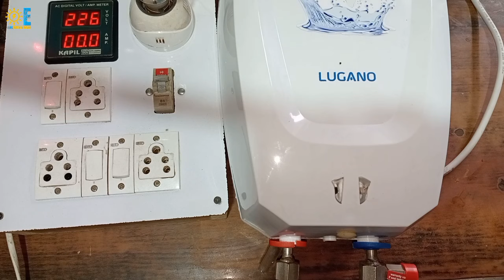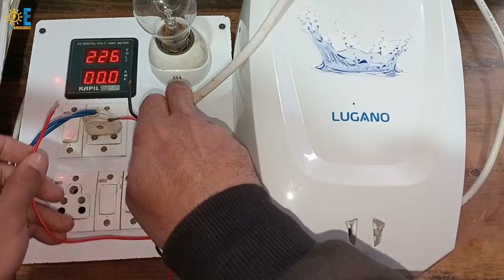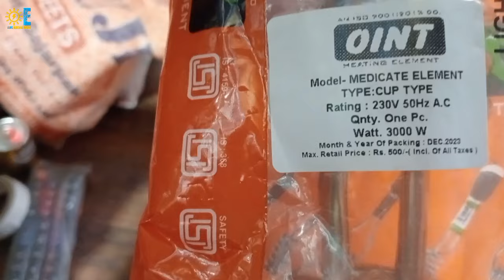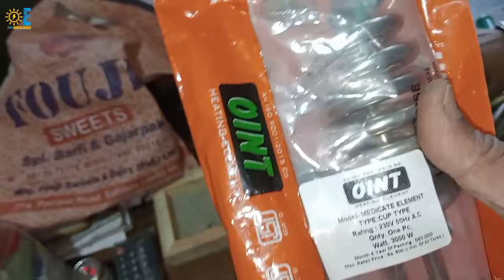▶️electric geyser wiring and repair केसे करे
koi bhi electric city ka kam karte samay electrician ki Salah Jarur le

Instant geyser

instant Electric Geyser repair

geyser Kaise sahi kare

geyser element Kaise lagaen

geyser element

geyser element wiring

naya geyser banaen

how to geyser work

geyser repairing 2024

गीजर को केसे ठीक करे गीजर मे हीटर केसे लगाए